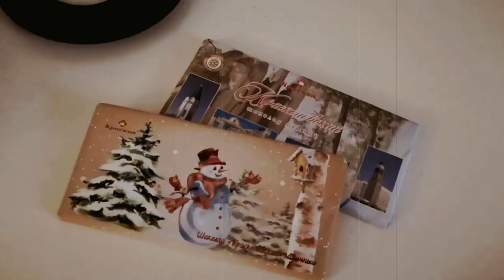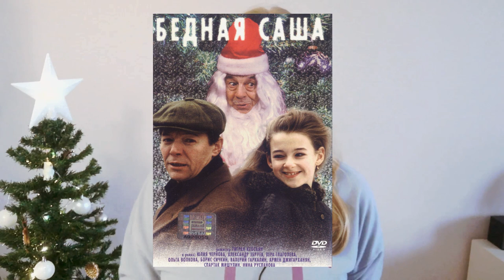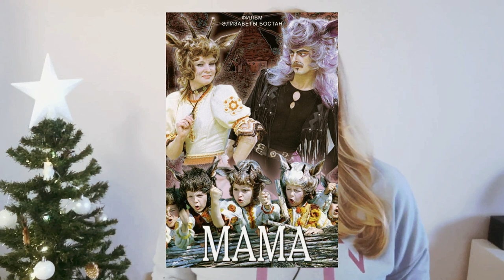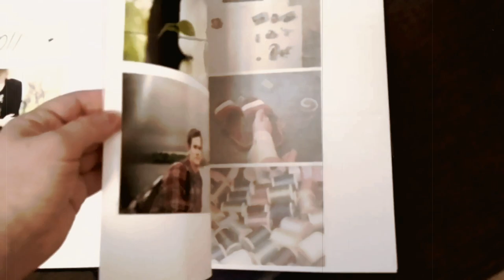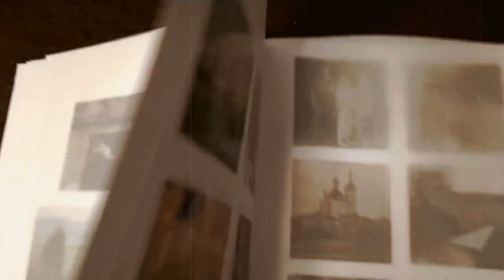ВЛОГМАСЫ МИНИМАЛИСТКИ · 4 · НОВОГОДНИЕ ФИЛЬМЫ И ИГРЫ · ГЛИНТВЕЙН · ФОТОАЛЬБОМЫ // pure julia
Влогмасы - это предновогодние влоги, в которых присутствует праздничная атмосфера, уютность, и они снимаются до 31 декабря. В этом году я решила сделать нечто подобное :)

Мой Новый год всегда экономный и минималистичный, я просто и без покупок украшаю квартиру, создаю себе настроение ностальгией и общением с близкими людьми. Этим я и хочу поделиться: рождественское время - это не распродажи и суета. Это гармония и радость.

В этом влогмасе я рассказываю про мои самые любимые русские новогодние фильмы, показываю игры, в которые играю в декабре, чтобы поднять себе праздничное настроение, делюсь уютными и спокойными вечерами.